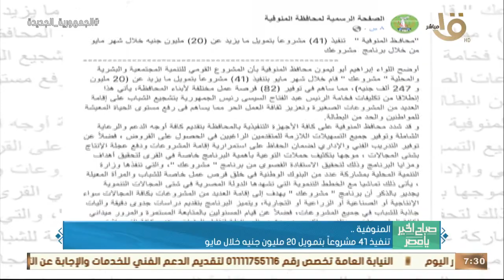صباح الخير يا مصر | "جولة المحافظات".. توريد 47 الف طن من الأقماح بنسبة 89% من المستهدف